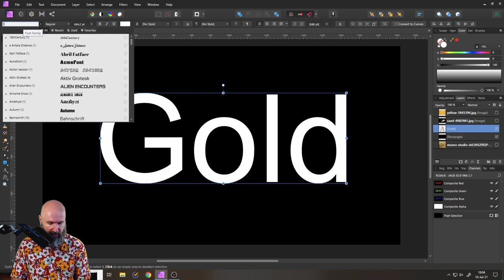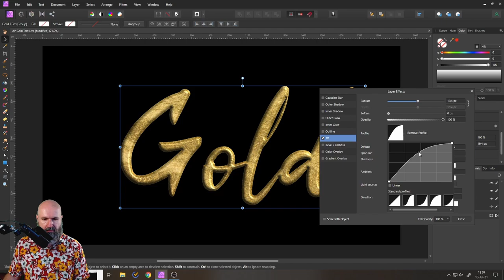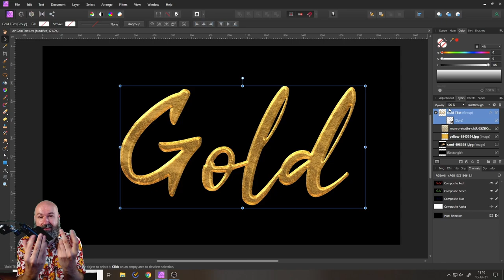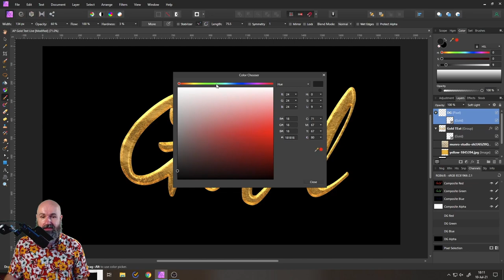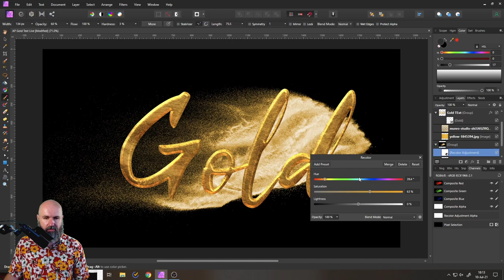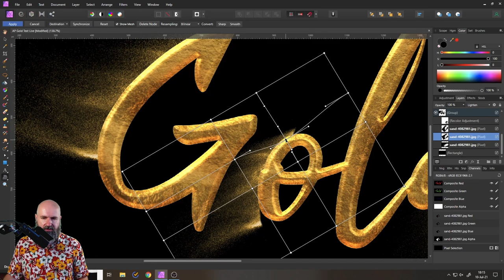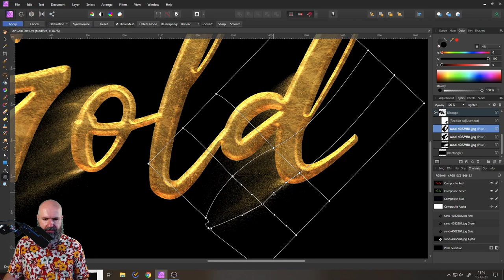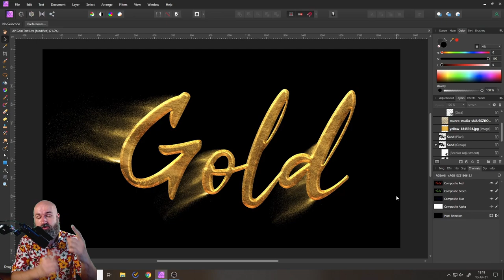How to: Gold Text Effect - Affinity Photo Tutorial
Create a rich Gold Text Effect in Affinity. Realistic gold Texture on a beautiful Font. Create Gold Dust around your font to bring the Scene alive

Index:
00:00 Intro
00:19 Font Choice
01:50 Texture
03:32 3D Light
07:25 Dodge + Burn
09:28 Gold Dust
13:47 Dust Lighting